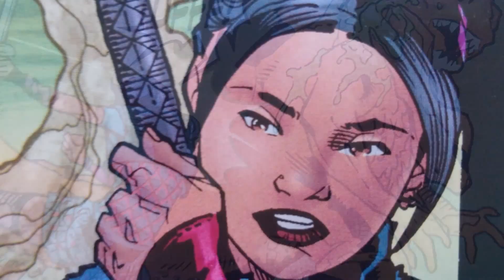Hello Kitty Theme // Swell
mashup of Hello Kitty theme song with BTVS S8 "Swell"